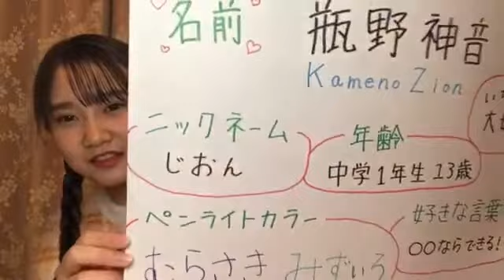2020年12月29日 19時20分45秒 瓶野 神音（NMB48 7期研究生）